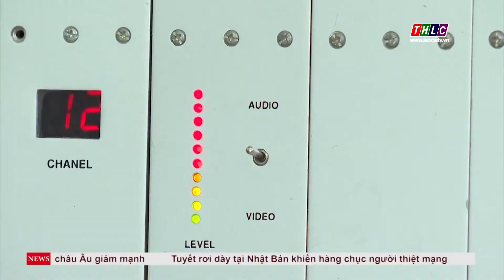Cần đa dạng hóa thiết bị thu tín hiệu tại các vùng lõm | THLC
Laocaitv.vn - Đài PT - TH Lào Cai đã chính thức tắt sóng truyền hình Analog và chuyển sang phát sóng truyền hình số mặt đất. Tuy nhiên, với địa hình phức tạp, nhiều đồi núi, sóng chưa đến được tất cả các khu vực như kỳ vọng. Người dân cần chủ động sử dụng thiết bị thu tín hiệu vệ tinh hoặc truyền hình trả tiền để khắc phục.
Đài Phát thanh - Truyền hình Lào Cai